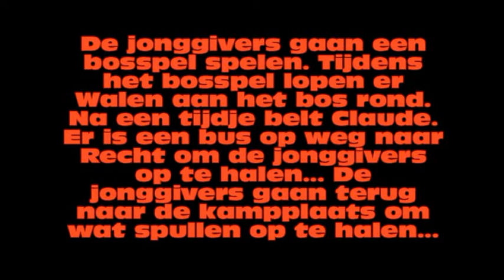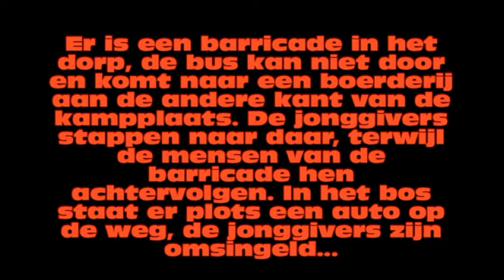2010 - Jonggiverkamp Recht - Nachtspel - Deel1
Deel 1 van het nachtspel van de jonggivers van Kriko-Bea Tienen in 2010 in Recht.